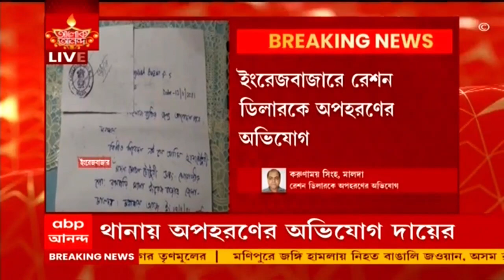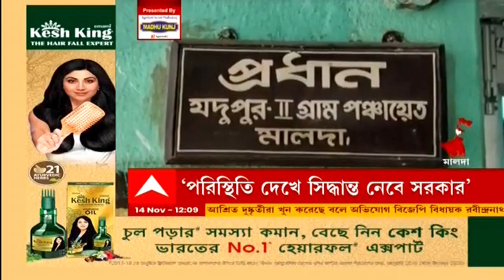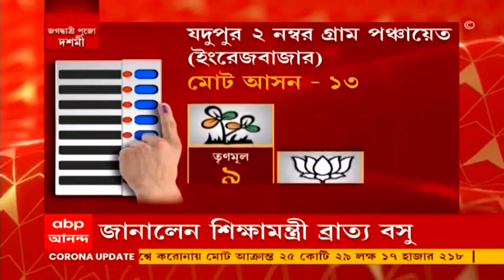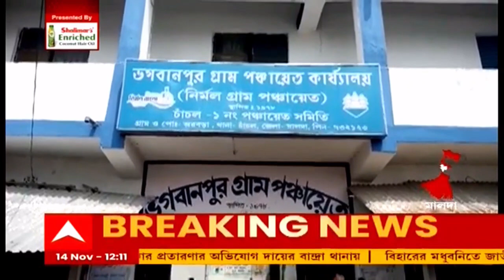Malda: ইংরেজবাজারে রেশন ডিলারকে 'অপহরণ', কারণ ঘিরে ধোঁয়াশা | Bangla News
ইংরেজবাজারে (Englishbazar) রেশন ডিলারকে অপহরণের অভিযোগ। গতকাল রাতে বাড়ি ফেরার পথে তাঁকে অপহরণ করা হয়েছে বলে দাবি পরিবারের। জোর করে গাড়িতে তুলে নিয়ে যাওয়ার অভিযোগ দুষ্কৃতীদের বিরুদ্ধে। ইংরেজবাজার থানায় অভিযোগ দায়ের করা হয়েছে। অভিযোগ খতিয়ে দেখছে পুলিশ। তবে অপহরণের কারণ ঘিরে রয়েছে ধোঁয়াশা।